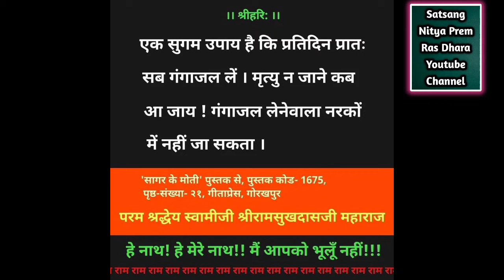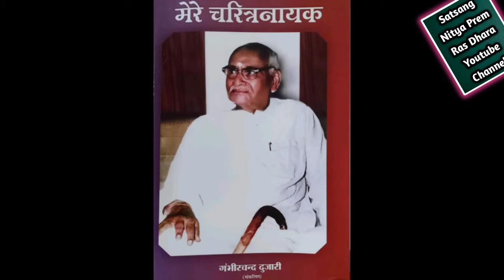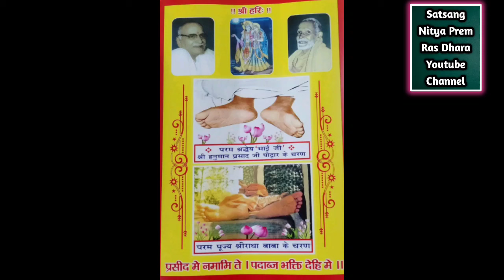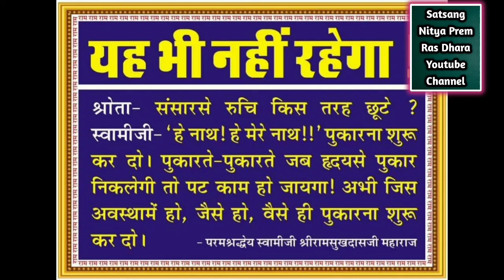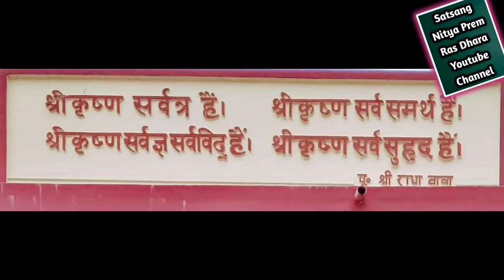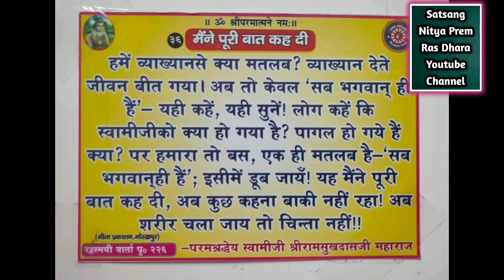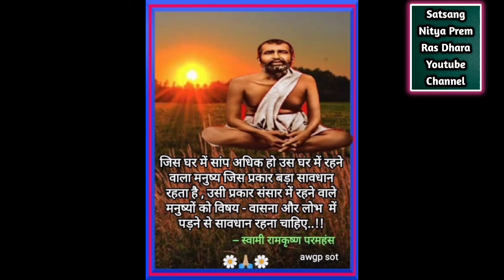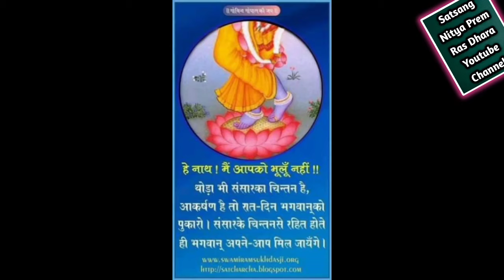भगवान के नाम से एक भक्त को हुए भगवान के दर्शन ||भक्त चरित्र